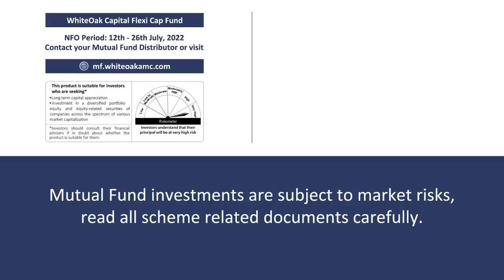Ad of WhiteOak Mutual Fund | Capital Flexi Cap Fund | Hetal Puniwala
If You Haven't Visited My other Social Media, Please join link:-